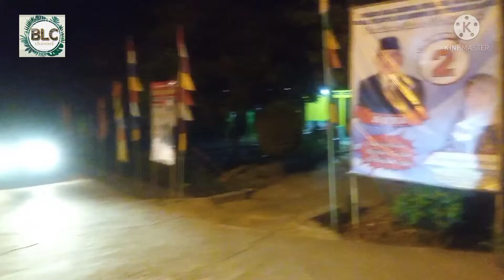PAWAI OBOR 1 MUHARRAM 1443 H